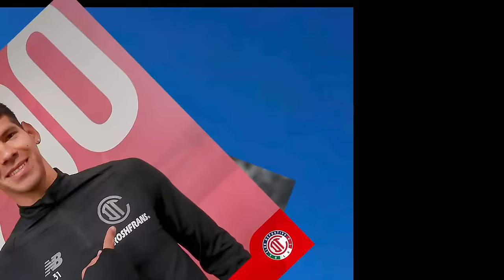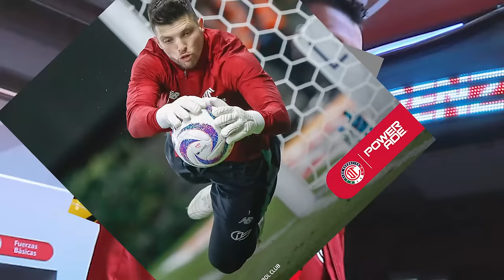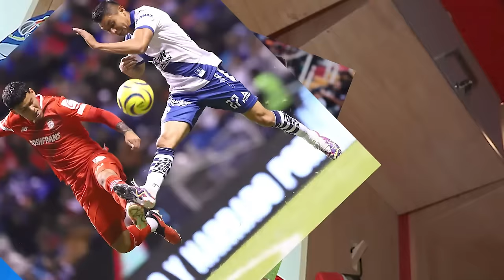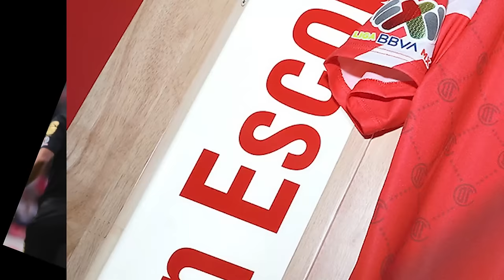🔥👹 REPORTE DE TOLUCA PREVIO AL JUEGO DE LIGUILLA VS CHIVAS! CHIVAS CERRO EN MEJOR MOMENTO! FAVORITO?